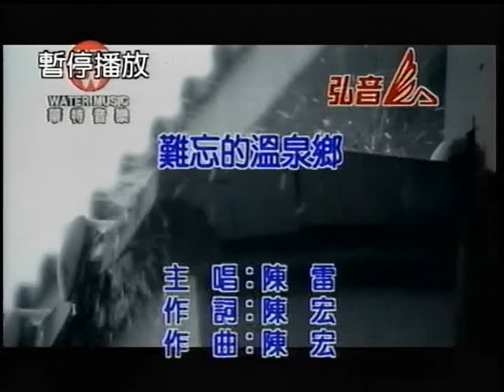許世明~難忘的溫泉鄉.mpg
貝斯特之友許世明~難忘的溫泉鄉